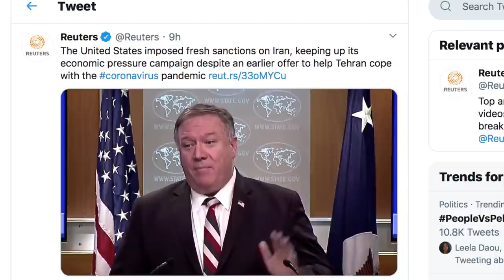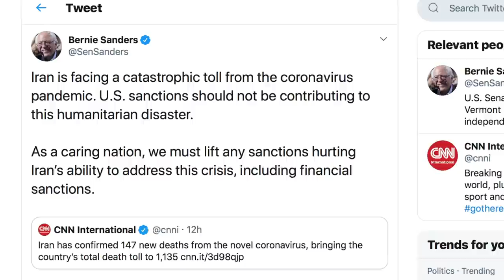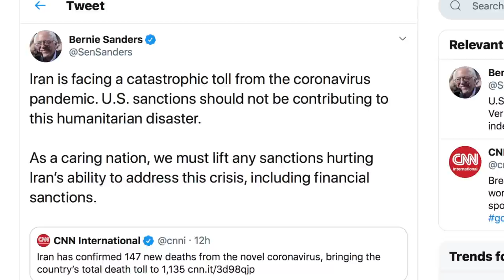Bernie Sanders Condemns New Iran Sanctions Amid COVID-19 Pandemic